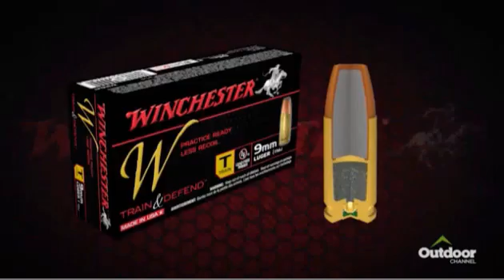American Rifleman TV Preview: Winchester Centerfire Pistol Ammunition; Walther Creed Pistol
This week American Rifleman TV looks at Winchester Centerfire Pistol Ammunition, which the earliest Winchester rifles were chambered for. For "Rifleman Review" we test the Walther Creed Pistol. "I Have This Old Gun" looks at the Femaru Model 37 Pistol.